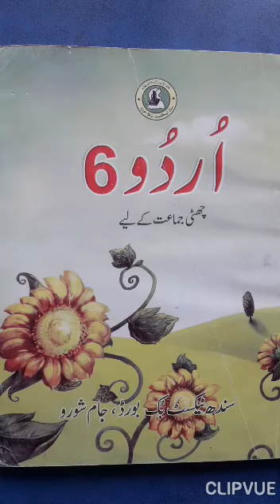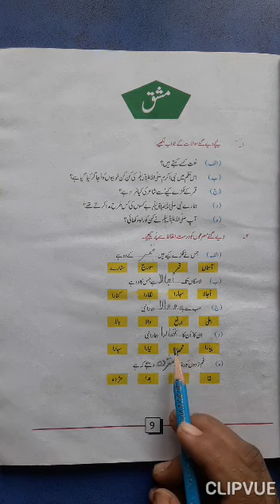Class Vi Urdu MT Lesson 02 part 02 Video 05